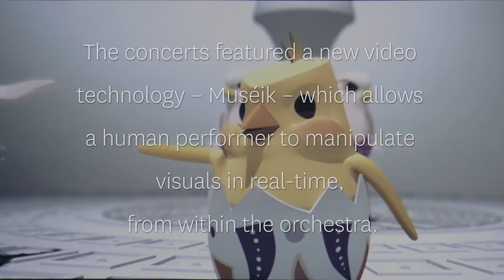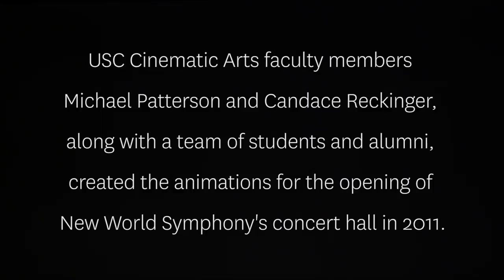USC Thornton Symphony presents Mussorgsky's “Pictures at an Exhibition”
Composed by Modest Mussorgsky

Performed by:
USC Thornton Symphony

Originally performed in September 2015 at the Granada Theatre in Santa Barbara, California
In September, 2015, the USC Thornton Symphony and conductor Carl St.Clair traveled to Santa Barbara's historic Granada Theatre for a stunning multimedia presentation of Modest Mussorgsky’s “Pictures at an Exhibition.” Along with high-definition animated projections created by USC Cinematic Arts faculty, students and alumni, the concerts featured a new technology called Muséik, which allows a human performer to manipulate the visuals in real-time from within the orchestra.